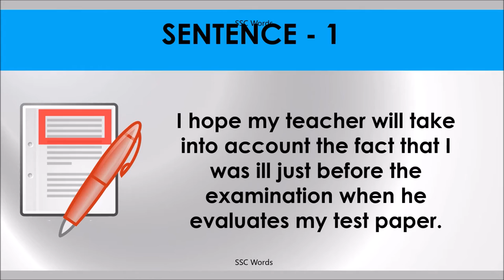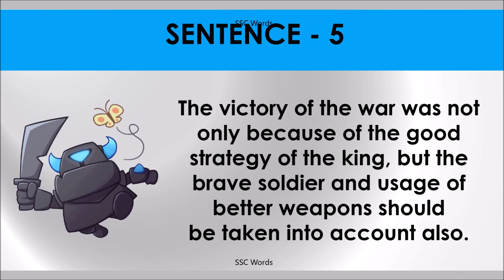TAKE INTO ACCOUNT Idiom 1588 # Meaning and five sentences # SSC Words